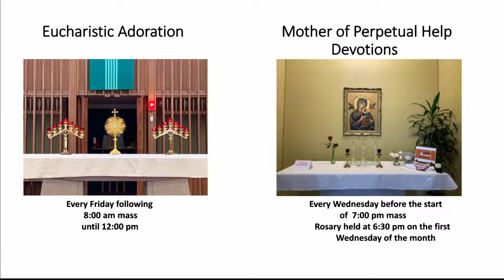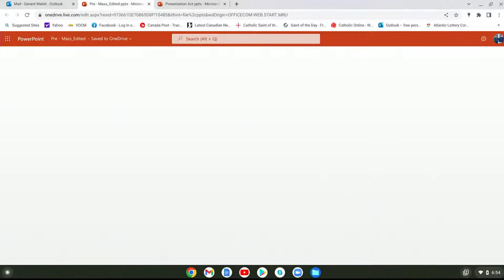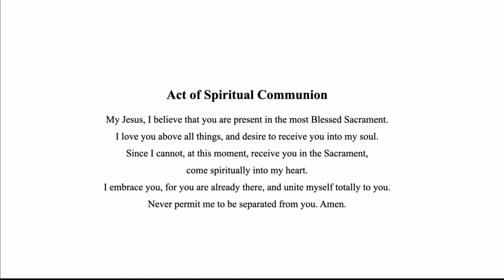Mass & OMPH Devotion - Wednesday, July 27, 2022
Our mass and Mother of Perpetual Help devotion for Wednesday, July 27, 2022.
Celebrant: Fr. Ciro Perez CSsr
Lector: Don Crickard
Sacristan: Jane Higgins
Audio / Video: Gerard Walsh